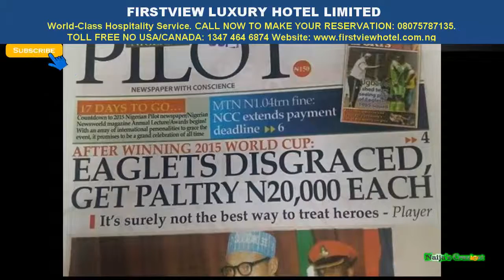Weather - figting girls dance Africa comedy nigeria ghana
Best Hip Hop Music in nigeria